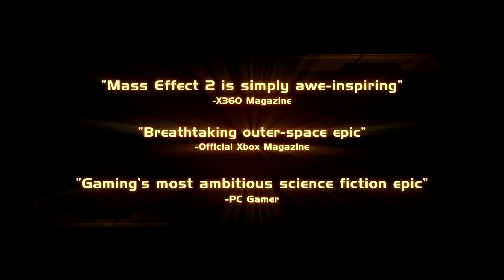GAMINGtruth Mass Effect 2 Launch Trailer